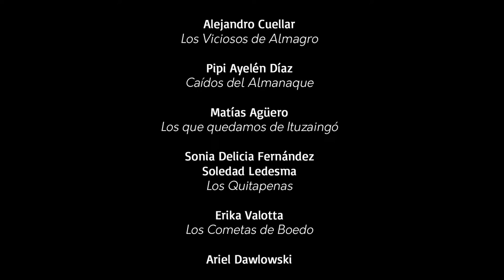Salto con 2 piernas y pateo | Pasos de 3 saltos | Relevamiento del baile de murga porteña 2013